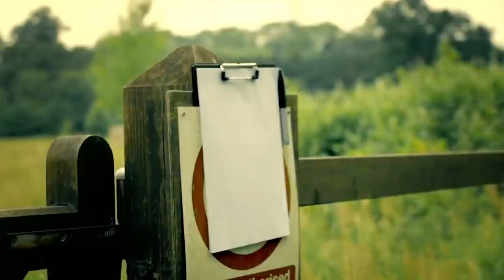Phil Wang's Best Moments | Taskmaster | Avalon Comedy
Taskmaster presents Phil Wang's Best Moments From Series 7.